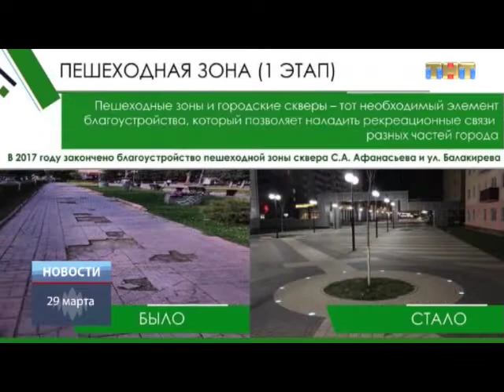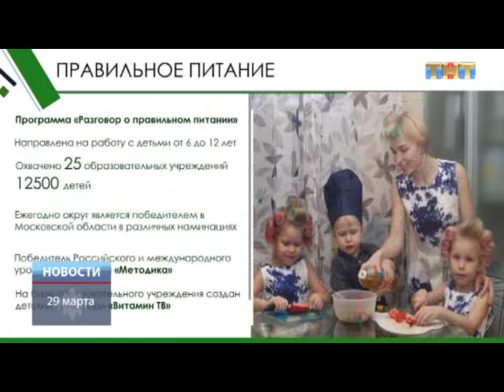ТНТ-Поиск: Конференция «Здоровые города: общественное здоровье на муниципальном уровне»